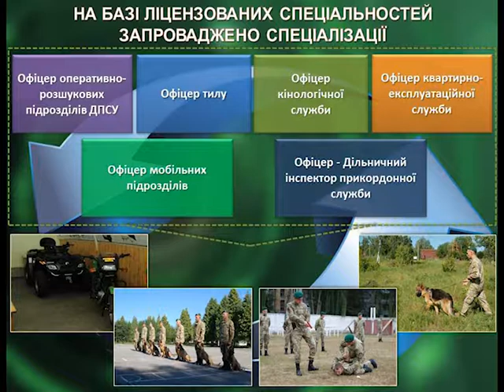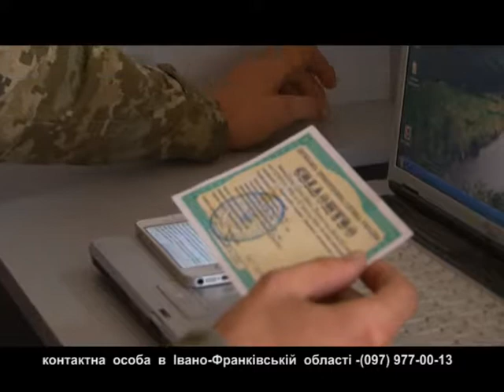Актуальне інтерв'ю. Д. Таушан. Н. Антонець. Прикордонна служба